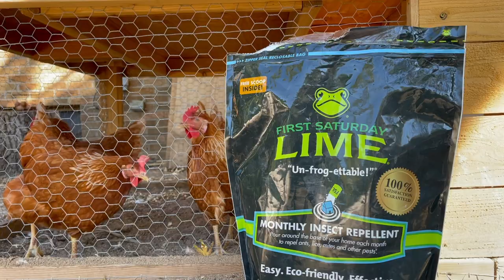My Thoughts on Backyard Chicken Keeping So Far! 6 Month Update!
Hey guys! Welcome back to this weeks video! This week  I wanted to highlight the ladies! I cant believe Ive had chickens for 6 months already! The time has flown, and I cant wait to share my experience with all of you!

Some Of Favorite Amazon Garden/Preserving Finds:
Terrecota Plant Stakes
Herb Hanger
Grow Lights
Plastic Nursery Pots
Soil Blocker
Galvanized Steel Garden Bed
Garden Tools
Neem Oil
Large Heat Mats
Garden Sprayer
Garden Workseat With Wheels

Garden/Preserving/Herbal Books I Enjoy:
Ball Home Preserving
Plant Partners
Modern Herbal Dispensary
Norma Guide To Fermentation

CANNING SUPPLIES I FIND HELPFUL!
Camp Stove Top
Canning Kit
30 Quart Stock Pot
Fold Down Table
Silicon Rack
Pineapple Cutter
Herb Hanger

My Simple Set Up To Make These Videos!
Iphone 12 Pro
Rode Video Me Mic
Gorilla Pod